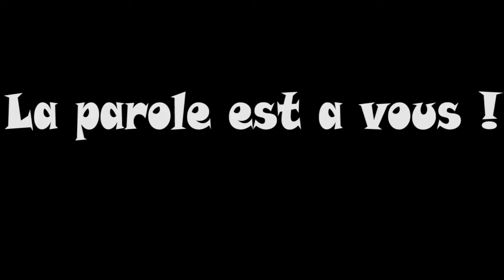Plein l'Ado #6 du 26 septembre 2017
Laly Derai aide les jeunes olim de France à intégrer l'école israélienne et à comprendre ses règles. Son frère, Dan Scemama un sous directeur d'école atypique, œuvre à révolutionner la classe pour que les ados s'y sentent comme chez eux.
Pour arbitrer ce débat qui s'annonce passionant, Lena Tolub, une Ola hadasha de fraîche date et Bernard Zanzouri dans "Plein l'Ado", votre rendez vous préféré.
10h du matin, comme tous les mardis, sur studio Qualita. N'en loupez pas une miette.